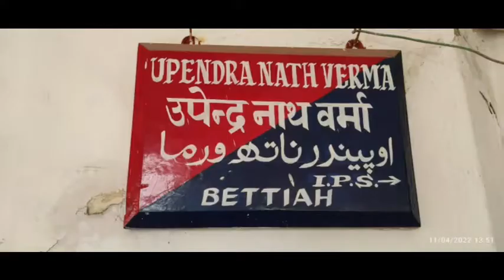# बेतिया पुलिस कप्तान के निर्देश पर चलाया गया समकालीन अभियान @vajrapatnews2508 #